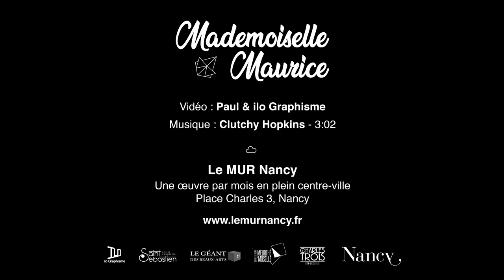Le MUR Nancy S03E09 Mademoiselle Maurice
Chaque mois l'association Le MUR Nancy invite un artiste issu de l'art urbain à créer en live une fresque de 8 x 4,5 mètres en plein centre de Nancy, Place Charles 3, sur le mur du centre commercial Saint Sébastien. La neuvième invitée de la saison 3 était l'artiste marseillaise Mademoiselle Maurice.